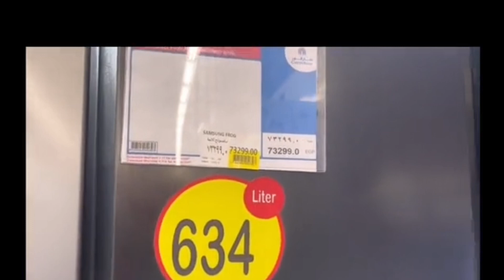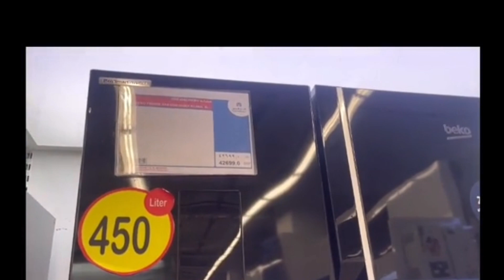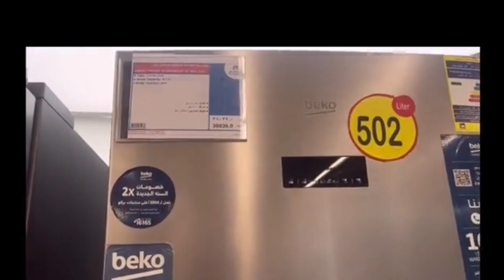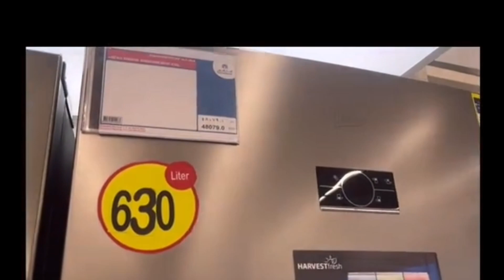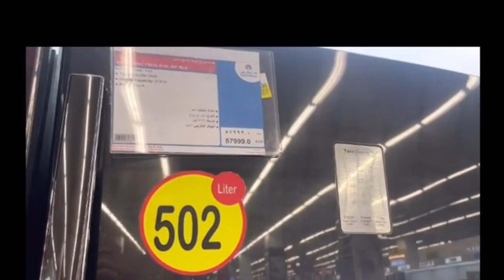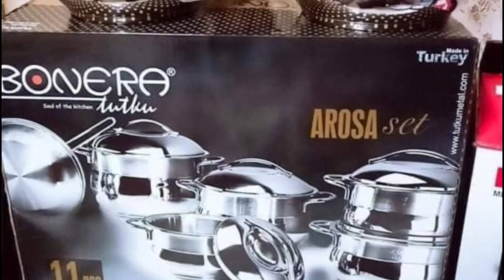أفضل انواع الثلاجات المختلفة ومواصفاتها:اختر افضل اسعار الثلاجات 2024 مواصفات وماركات الثلاجه فى مصر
انواع الثلاجات واسعرها انواع الثلاجات الكريازى انواع الثلاجات الفريش أنواع الثلاجات توشيبا العربي انواع الثلاجات الجديدة مميزات الثلاجات ومواصفات اختيار الثلاجه اسعار الثلاجات وانواعها واى افضل انواع الثلاجات وانواع ثلاجات ال جي مميزات وعيوب الثلاجات الايدايال ج افضل انواع الثلاجات افضل انواع الثلاجات المتوسطه والعاليه وانواع الثلاجات أفضل انواع الثلاجات المختلفة ومواصفاتها:اختر افضل اسعار الثلاجات 2024مواصفات وماركات الثلاجه فى مصرفي هذا الفيديو على YouTube، ستجد استعراضًا شاملاً لأفضل أنواع الثلاجات المتاحة بالسوق، مع تسليط الضوء على مواصفاتها المتنوعة. يتناول الفيديو أيضًا أحدث الأسعار للثلاجات في عام 2023، مع التركيز على الأسعار المتاحة في مصر. اكتشف ماركات الثلاجات الرائدة وميزات كل نموذج لتساعدك في اتخاذ قرار مستنير عند شراء ثلاجتك الجديدة.
 عادي خالص مش هتعيش معانا خالص الجوده خامه الثلاجه الجزء المعدني نوع الموتور في الثلاجه لازم يكون كويس ثلاجه ال جي من افضل الثلاجات اللي موجوده وثلاجه سامسونج ثلاجه بوش بس قطع الغيار بتكون مش متوفره ثلاجه توشيبا ثلاجه شارب ثلاجه تورنيدو العربي قطع الغيار متوفره بكثره ثلاجه فريش ثلاجه يونيون ا** ثلاجه الاسكا ثلاجه الكتروستار الاسعار متغيره ومش ثابته ممكن تشتري من امازون او بي تك او جوميا او اي موقع من المواقع الالكترونيه او موقع نون اسعار الثلاجات مختلفه ومتنوعه ثلاجات 18 قدم ثلاجه 20 قدم ثلاجه 30 قدم اهم مميزات الثلاجات ونوع الموتور ان يكون كويس ويكون موفر للطاقه والصوت يكون هادئ وقطع الغيار تكون متوفره في السوق غير شكل شكله حجم الثلاجه نفسها وفعلا الشركه بتستجيب وتيجي الضمان ولا لا ثلاجه سامسونج وقطع الغيار متوفره والجوده عاليه والموتور ممتاز ثلاجه ال جي ممتازه وثابته وجودتها من افضل الجودات من افضل الثلاجات اللي ممكن تشتريها وانت مغمضه وسعرها غالي لكن جميلهاستكشف "معنا أنواع الثلاجات المختلفة ومواصفاتها:اختر الافضل لاحتياجاتك أعرف ماركات الثلاجه مصر 2023

هذا الفيديو يقدم مراجعة شاملة لمواصفات وأنواع الثلاجات المنزلية. يتحدث الفيديو عن أحجام الثلاجات المختلفة المتاحة في السوق، بدءًا من الصغيرة وحتى الكبيرة والمزدوجة. يشرح الفيديو أيضًا عن أنواع التبريد المختلفة المستخدمة في الثلاجات، مثل التبريد التقليدي والتبريد بالتجميد والتبريد بالتجميد السريع. كما يقدم التقييمات والمراجعات لبعض الأنواع المشهورة من الثلاجات، مما يساعدك في اتخاذ قرار

إذا كنت تبحث عن معلومات مفصلة حول أحجام وأنواع الثلاجات ومواصفاتها، فإن هذا الفيديو سيكون مفيدًا لك. ستجد فيه كل ما تحتاج معرفته لتحديد أفضل نوع من الثلاجات يلبي احتياجاتك ويوفر لك الأداء المثالي في تخزين وتبريد الطعام في منزلك.
قناة الأجهزة الكهربائية تعتبر أيضًا مصدرًا للمستهلكين لمعرفة أحدث التقنيات والابتكارات في مجال الأجهزة الكهربائية. يمكن للمشاهدين الحصول على معلومات حول الأجهزة الجديدة المتوفرة في السوق ومقارنتها بالطرز السابقة، وذلك من خلال استعراضات المنتجات والمقارنات التي يقدمها الخبراء.

اهم لينكات أدوات المطبخ الكهربائية
لو عاوزه تعرفي الفرق بين الميكروويف والفرن الكهربائي
عاللينك دا 👇👇👇

dW17t85neFxBAqV2

أسرار وخفايا القلاية الهوائية بدون زيت

الفرق بين العجان الكهربائي ومضرب البيض الكهربائي

كمان سخان كهربائي تورنيدو من توشيبا العربي كل جديد
بالإضافة إلى ذلك، يمكن للمشاهدين الحصول على نصائح وإرشادات حول كيفية استخدام وصيانة الأجهزة الكهربائية بشكل صحيح. يمكن للخبراء أيضًا توضيح المشاكل الشائعة التي قد تواجه المستخدمين وكيفية حلها بطرق سهلة وفعالة.

لكل عروسه بتجهز ولسه بتكون جهازها معرض منزلى بيقولك جهازك عندنا لسبب بسيط معرض منزلى أدوات منزلية بيحاسبك بسعر الجملة ولدينا الكثير من العروض ٠والمنتجات الحديثة التي لا غنى عنها لكل عروسه
كمان عندنا شحن لجميع محافظات الجمهورية
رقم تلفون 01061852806